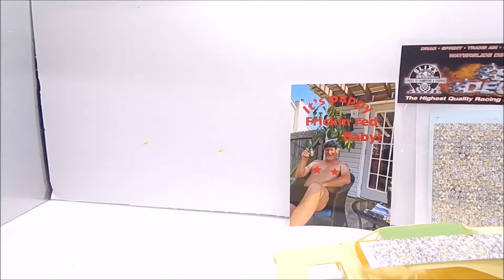Fred Henry Tribute Build part 1